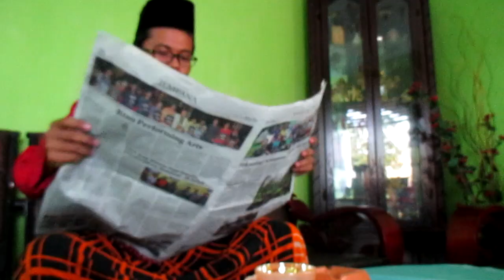Film Pendek - Kasih Ibu Tak Batas Waktu #1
Menceritakan sebuah kisah seorang anak durhaka yang diusir dari rumahnya. Ia menyesal memiliki kedua orang tua yang telah mengasuhnya. Seketika ia bertemu dengan seorang pemuda yang dengan senang hati memberikannya makanan, ia begitu berterima kasih. Namun sang pemuda menjawab, “bagaimana mungkin kau begitu berterima kasih kepadaku yang hanya memberikanmu sepiring makanan, sedangkan kepada orang tuamu yang telah membesarkan dan merawatmu kau menyesal memilikinya”.

Mari renungi bersama. Sudahkah kita berterima kasih kepada orang tua kita?

Terima Kasih sudah mau menonton video ini. Jika kamu suka video ini klik tombol "LIKE" ya dan "SHARE" ke teman-teman kamu.  karena itu semua menjadi ukuran bagi kami supaya bisa terus meningkatkan kualitas video. klik "SUBSCRIBE" untuk terus mendapatkan update dan kabar dari kami.

Kritik, Saran, dan Pertanyaan kamu boleh komentar di kolom dibawah.